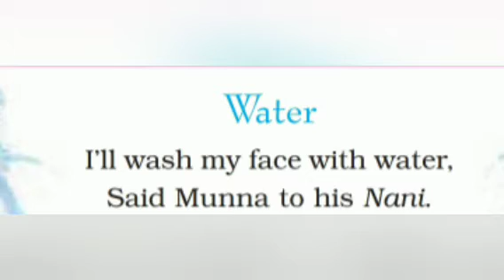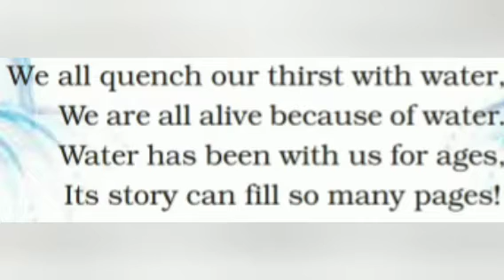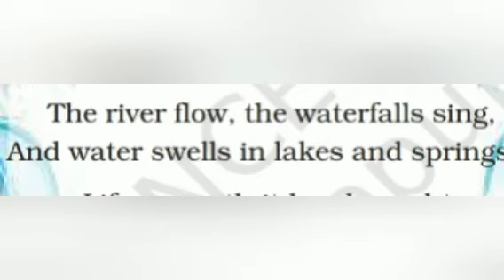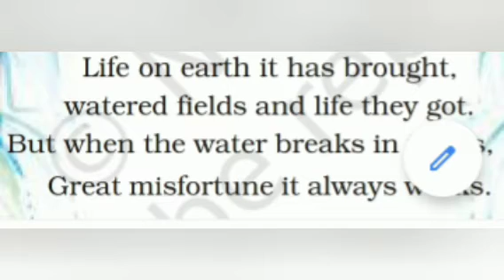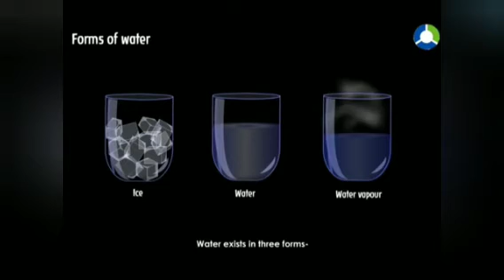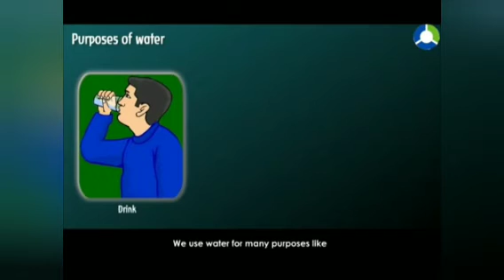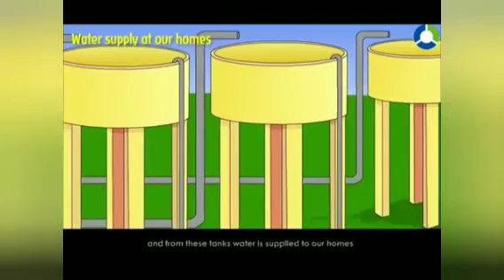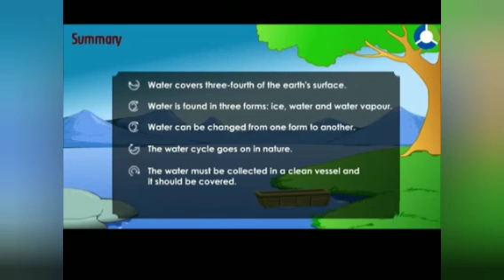std3 EVS L 3 Water O' Water part1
need of water, sources forms and importance of water